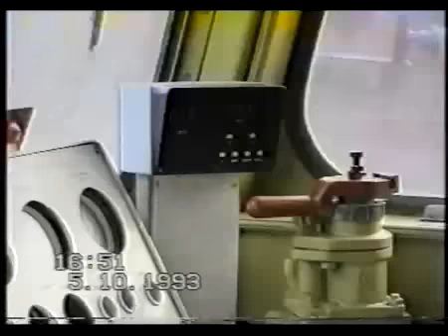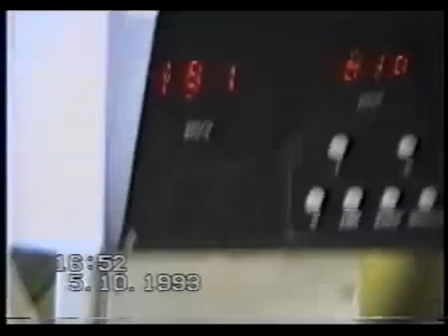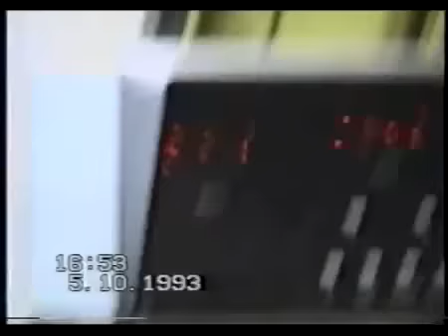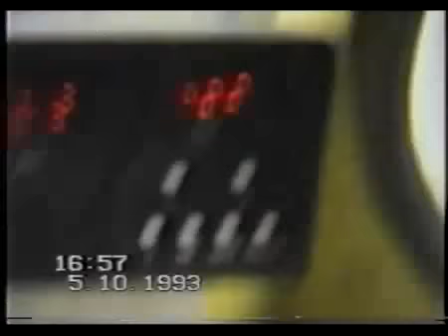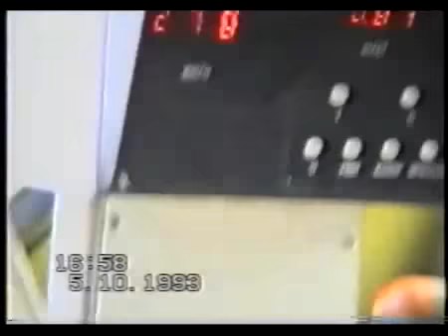Самый быстрый тепловоз мира ТЭП80 TEP80 world speed record 271 kmh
В 1993 году в России на Октябрьской железной дороге "совершенно незаметно" был установлен мировой рекорд скорости для тепловозов. 5 октября 1993 года русский локомотив ТЭП80 разогнался до 271 км/ч! Процедура установления рекорда зафиксирована на данном видео. Посмотрите на этих людей, работников российской железки, вглядитесь в их лица. В это время в Москве шла гражданская война - танки президента Ельцина стреляли по Парламенту, продолжался распад страны, шел разгул бандитизма, нищеты и прочих атрибутов 90-х... А тут мировой рекорд и совсем другие интересы. Даже в самые трудные годы у нас есть те, кто живет любимым делом, идет вперед и живет будущим. И мы гордимся такими людьми!
World speed record of russian TEP80 locomotive.